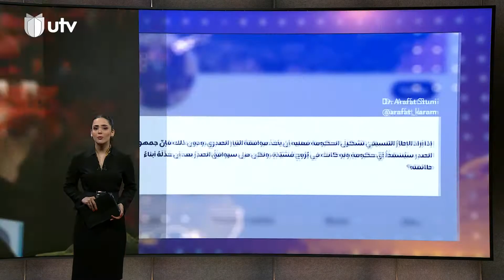نشرة أخبار السادسة | 20/06/2022